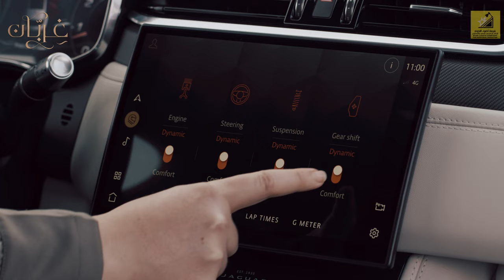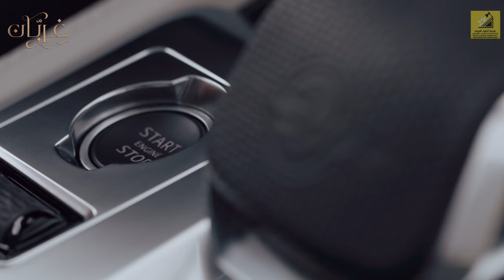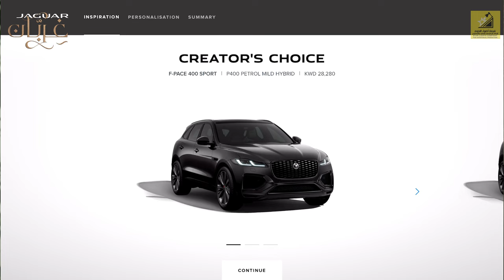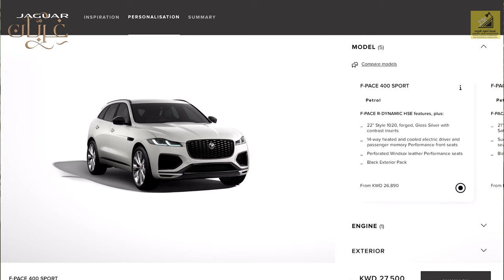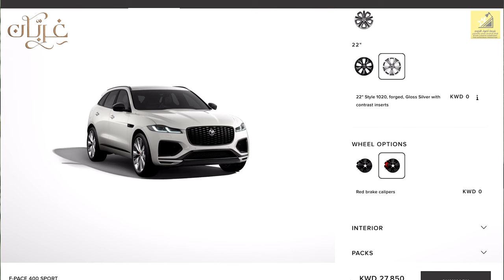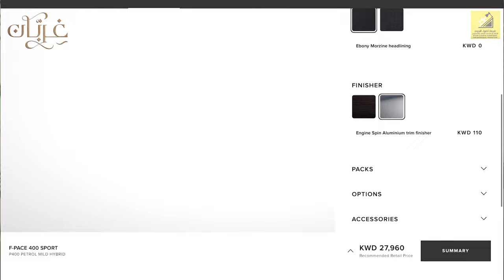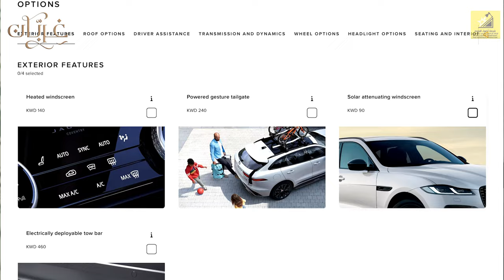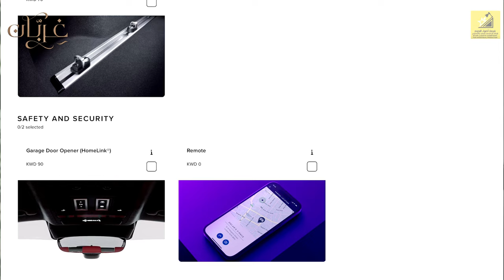غِرِبّان في رمضان (٢) - الحلقة ١٦ جاقوار F-Pace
نشكر الشركات المشاركة معنا وكذلك الرعاة
الماسي: اضواء النجوم للإنتاج الإعلامي المرئي والمسموع
الذهبي: Authentic Experts
الفضي: Zone scent